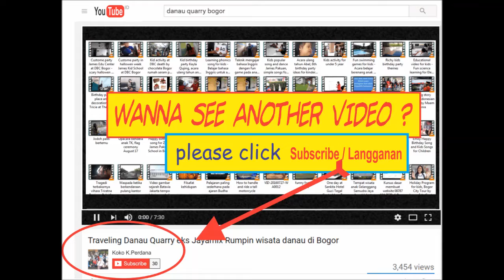Solo gitar - See You Again - by Kenno 5th grader student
James Elementary School